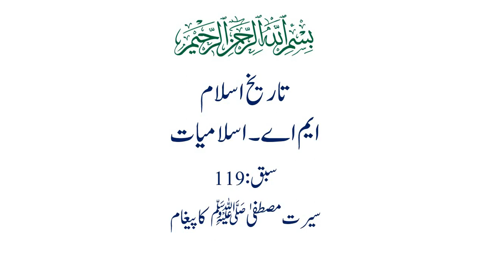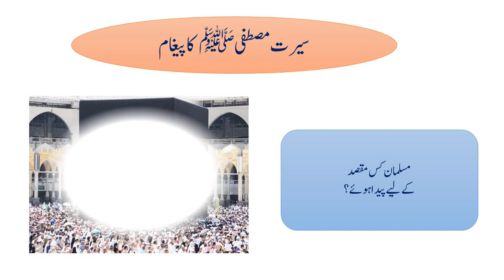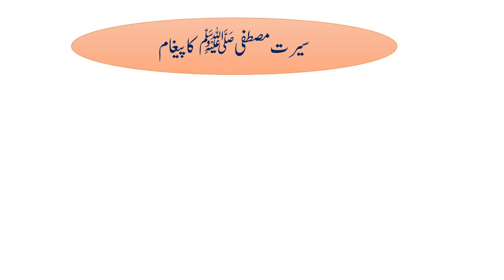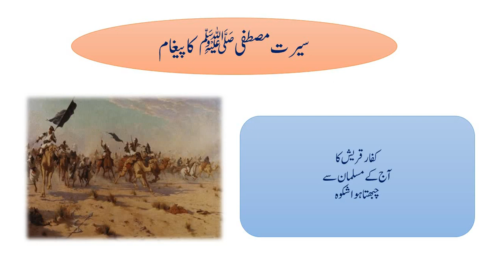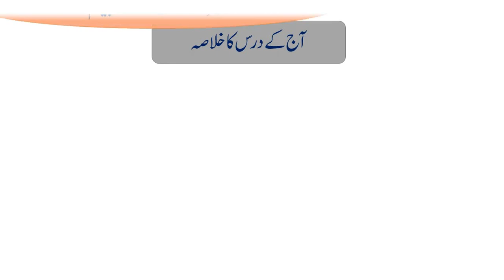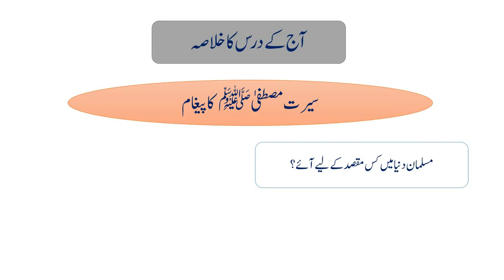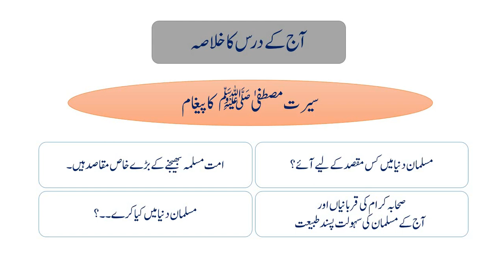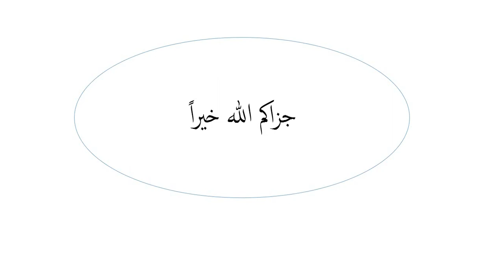تاریخ اسلام ،سبق:119 سیرت مصطفیٰ ﷺ کا پیغام /Tareekh e islam 1 lesson :119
سیرت وتاریخ اسلام اسباق! madrassa lectures#online_dars_e_nizami wifaq_ul_madaris dars_e_nizami islamic_daroosمعلومات سے بھرپور! مستند اور بحوالہ واقعات! نقشِہ جات اور تصاویر کا استعمال! واقعات کے اسباب ونتائج کابیان ایم اے اور بی ایس کے نصاب کے مطابق